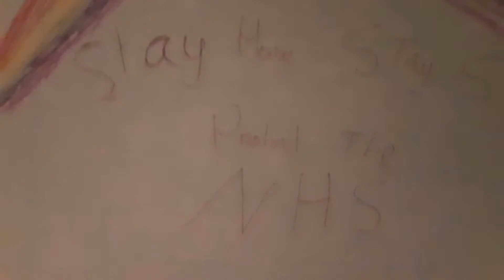Stay Home Stay Safe Protect The NHS Stop Motion Cartoon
NHS Stop Motion Animation